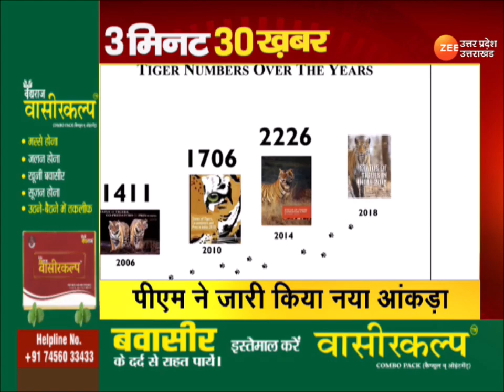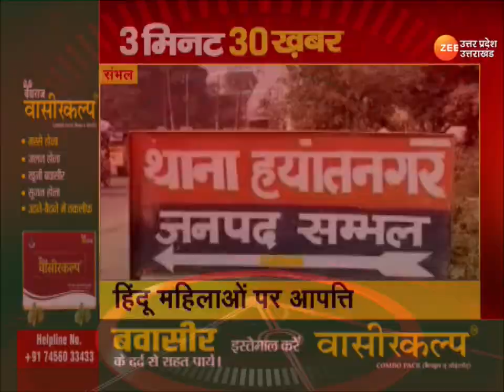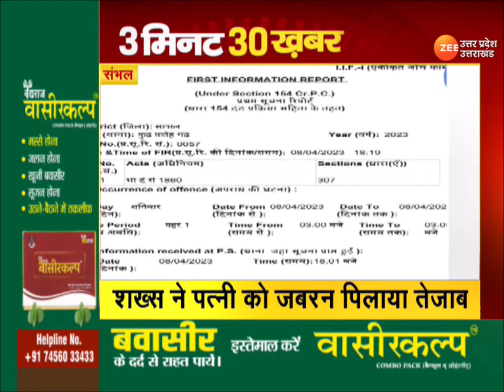Zee UP UK Latest : 3 मिनट में 30 बड़ी ख़बरें | Latest News | Lucknow news | CM Yogi